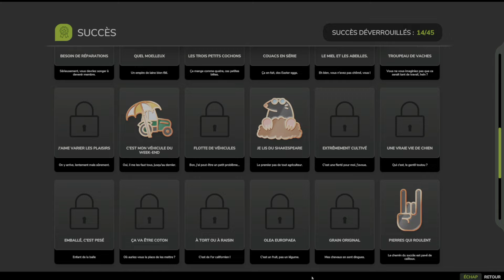FS 25 / SUCCES 15G / C'EST LE VEHICULE DU WEEK END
Bonjour à tous je vous aide à faire votre 100%